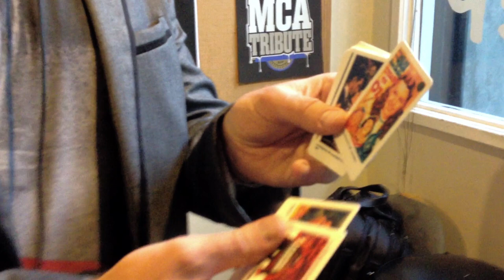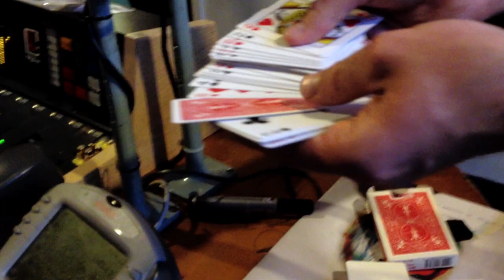Keith Barry- live on 95bFM Drive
Keith Barry appears on Wednesday Drive with Max, on 95bFM.